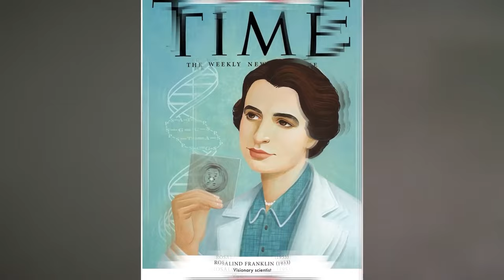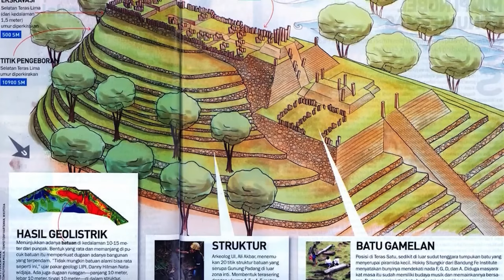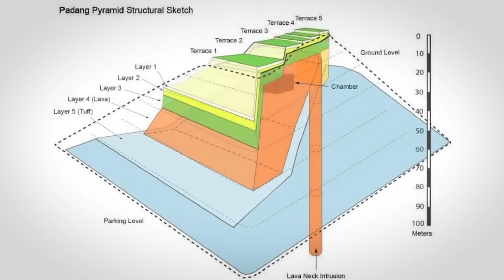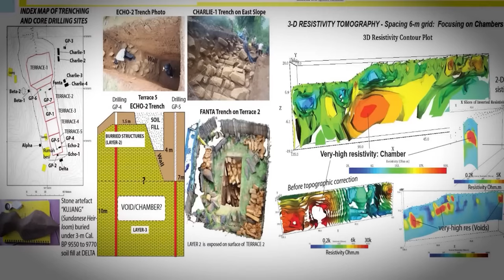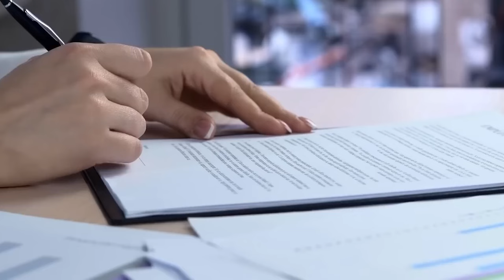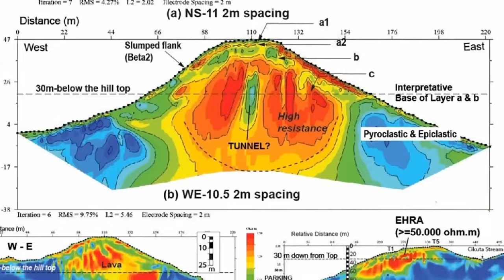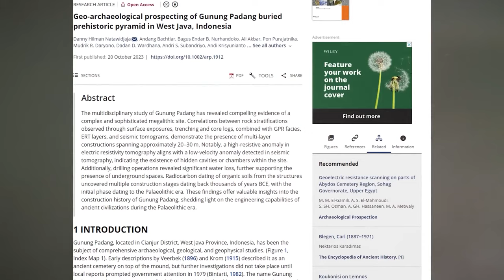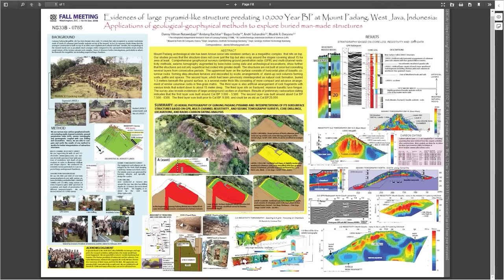Hidden History: Revealing Gunung Padang Pyramid's Secrets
Uncover the enigmatic secrets of Gunung Padang, a mysterious ancient pyramid hidden in Indonesia. Delve into the archaeological marvels and controversies surrounding this monumental site as we explore its historical significance and the unexpected twists that have shrouded its discovery. Join us on a journey to unravel the mysteries of Gunung Padang and decipher its profound implications for human history.